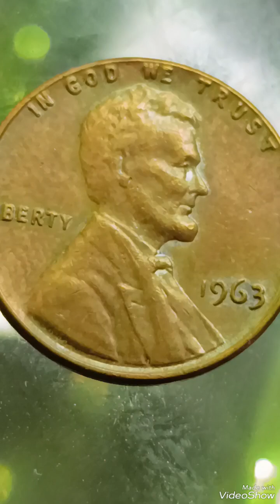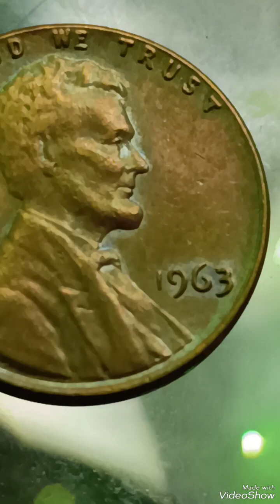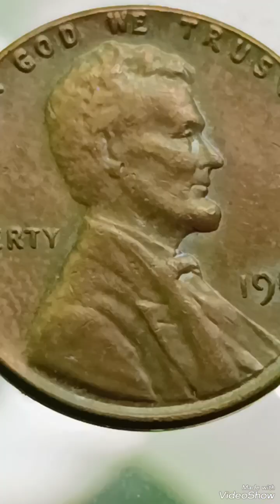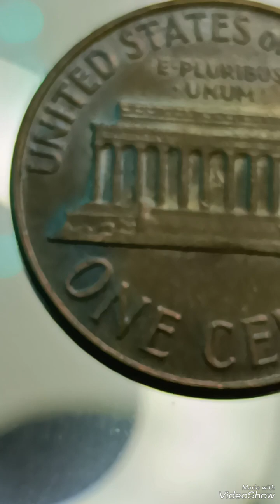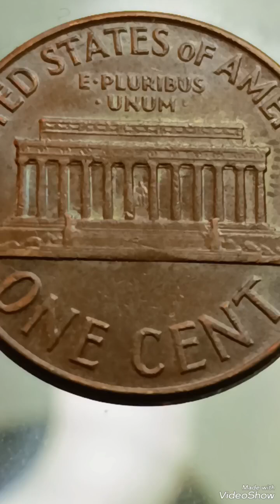$50K & Ultra Rare 1963 lincoln penny Error